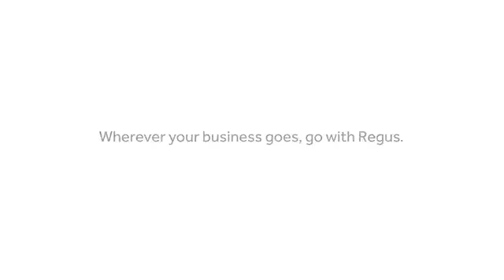Regus 'GoGoGo'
Music + Sound Design + Audio Mix by Super Music Studio